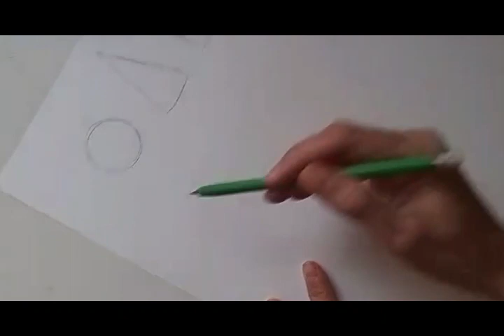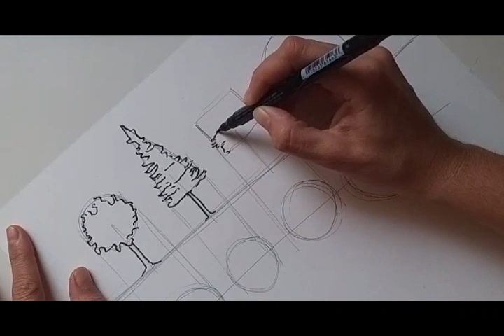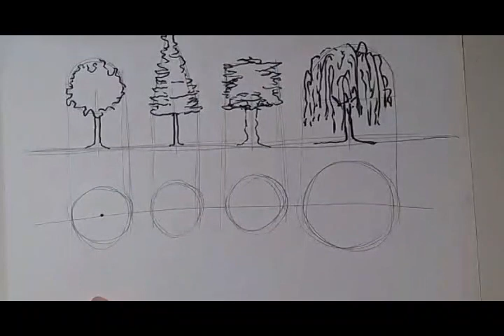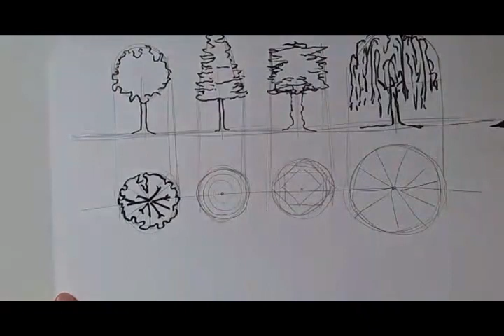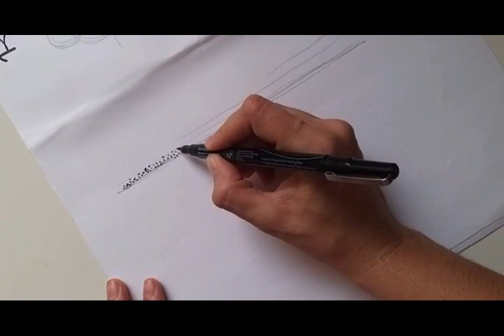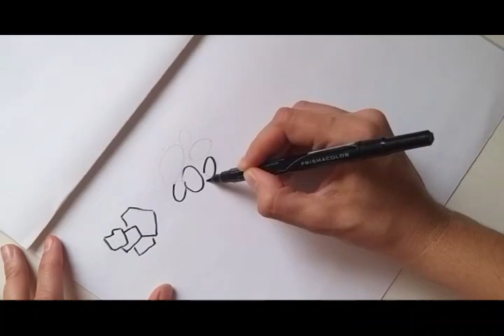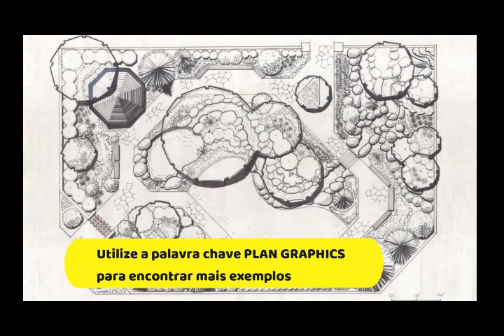Cara Menggambar Pemandangan Alam Untuk Anak SD | Teknik Dasar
Cara Menggambar Pemandangan Alam Untuk Anak SD

Selamat datang di saluran kami! Dalam video edukatif ini, kami akan memandu Anda melalui langkah demi langkah tentang "Cara Menggambar Pemandangan Alam Untuk Anak SD." Ini adalah kesempatan yang sempurna untuk memperkenalkan anak-anak SD pada dunia seni yang indah.

Dalam video ini, kami akan mengeksplorasi berbagai teknik menggambar yang cocok untuk usia mereka. Mulai dari persiapan alat yang sederhana hingga tips dan trik untuk menciptakan gambar pemandangan alam yang menakjubkan. Kami akan memastikan bahwa setiap langkahnya mudah diikuti dan penuh kesenangan.

Apakah Anda seorang guru, orang tua, atau bahkan seorang siswa yang ingin mengasah keterampilan seni Anda, video ini akan memberikan panduan yang bermanfaat.

Selain itu, bagikan video ini dengan tagar SeniUntukAnakSD untuk menginspirasi lebih banyak anak-anak SD di seluruh dunia untuk merasakan kegembiraan seni dan mengembangkan kreativitas mereka. Jadi, mari kita bersama-sama mulai menggambar dan mengejar petualangan seni yang menarik!

Jangan lupa tinggalkan komentar di bawah tentang apa yang ingin Anda pelajari selanjutnya atau beri tahu kami bagaimana pengalaman menggambar Anda bersama anak-anak SD. Terima kasih telah bergabung dengan kami, dan selamat menikmati video ini!